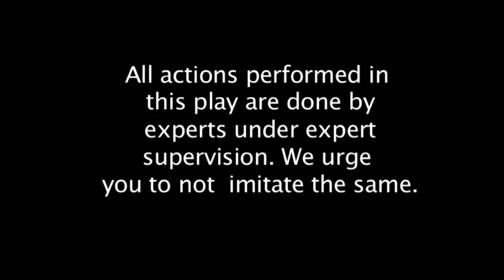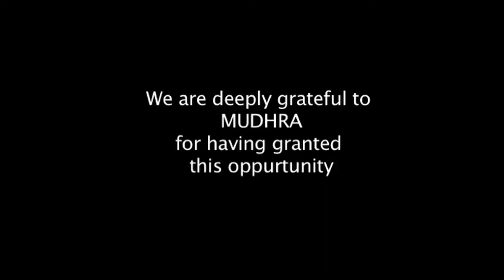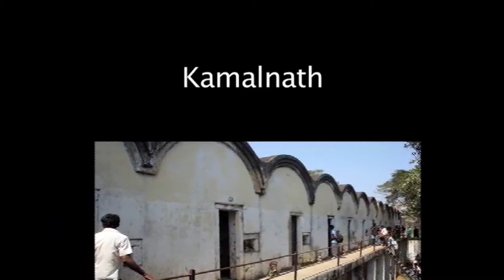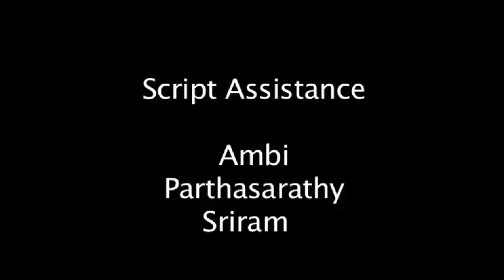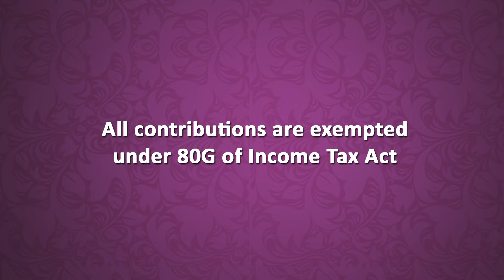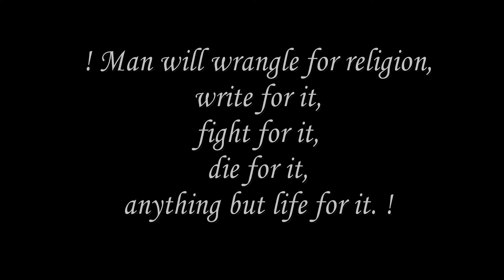Tamil Drama : Legally Yours presents OPERATION AHIMSA by Satish Chandrasekaran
Tamil Drama  :
Legally Yours  presents
OPERATION AHIMSA

Story, Dialogue & Directed :  Satish Chandrasekaran

Casts
Padmanabhan
Ashiwn
Jawahar
Nagarajan
Dinesh
Shyam Sunder
Kamalanath
Deeptha
Sojin
Keerthi Mariappan
Muthu Venkataraman
V.V.Giridharan
Madanagopal
Satish Chandrasekaran

Gallows Coordination : Omprakash(Stunt Master)
Production Assistants : Suppandi Ravi, Bullet Mani & Gabriel
Production Manager: Viswam, Ambi & Seshadri
Script assistant : Ambi, Parthasarathy & Sriram
Makeup : Singamuthu
Stage Lighting : Mano Lights
Art Direction : Mohan Babu

Video Editiing : Mudhra Bhaskar

Produced by PaalamTV
Copyright : Paalam(Regd)

Rs.1000 (India) & 50 USdollars (NRI)

Name of the account : Paalam
Type: Savings
Bank Name: Canara Bank
Branch : Nungambakkam
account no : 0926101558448